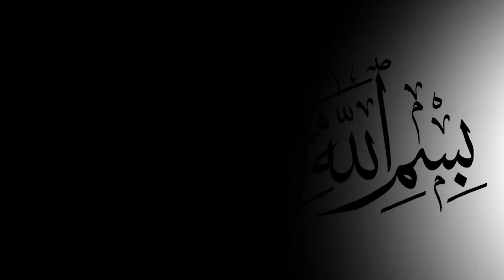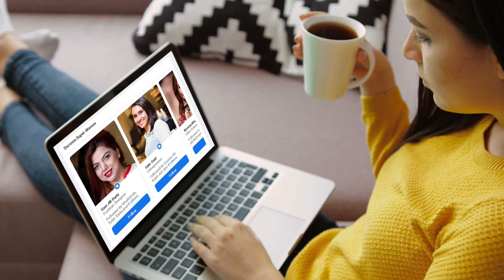Amir Liaqat Announces No Divorce For All 3 Wives || 3W Coffee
Pakistan Tehreek-e-Insaf (PTI) MPA, scholar and TV host Amir Liaquat Hussain has claimed that he divorced his first two wives, did not go to court and did not sign the divorce papers. Yes, Aamir Liaquat's first wife Dr. Bushra Iqbal had told him in December 2020 that her husband had divorced her on the phone. Divorced from her husband, she married Amir Liaquat in July 2018 and Amir Liaquat married for the third time on February 10 to 18-year-old Syeda Dania Shah, with whom he participated in the podcast of YouTuber Nadir Ali.